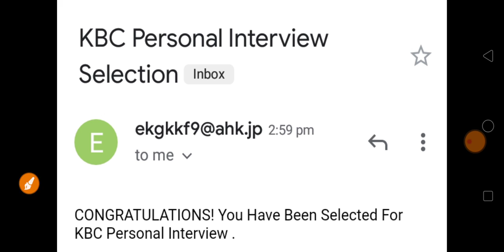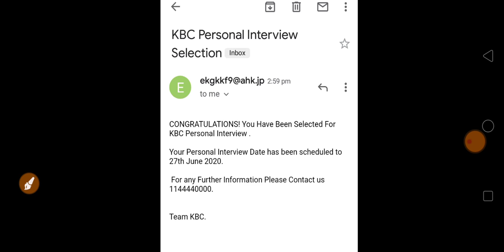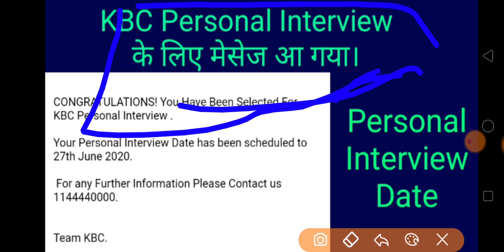KBC Personal Interview के लिए मेसेज आ गया।।।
Kaun Banega Crorepati (also simply known as KBC) is an Indian television game show based on the British programme Who Wants to Be a Millionaire? It originally aired on Star Plus for the first 3 seasons from 2000 to 2007 and was commissioned by the programming team of Sameer Nair. Since 2010, it has been airing on Sony TV and produced by Big Synergy.

Kaun Banega Crorepati￼Directed byRahul Verma
Arun SheshkumarPresented byAmitabh Bachchan (1–2, 4–12)
Shah Rukh Khan (3)Composer(s)Keith Strachan (1–11)
Matthew Strachan (1–11)
Ramon Covalo (4–11)
Sawan Dutta (5–11)
Ajay−Atul (11)Country of originIndiaOriginal language(s)HindiNo. of seasons11No. of episodes852ProductionRunning time90 minutesProduction company(s)Big Synergy Productions Studio NextDistributorSony Pictures Television (Global)ReleaseOriginal networkStar Plus (1–3)
Sony Entertainment Television (4-present)Picture format480i (SDTV)
1080i (HDTV)Original release3 July 2000 –
presentExternal linksWebsite

Important Information = KBC Announces To Extend Audition Call Date Till 5th July.

On Saturday 2 May 2020, the Sony TV releases a short video on its official social media sites handles and features Mr. Bachchan stating that the audition process for 12th edition will start from 9 May 2020 and will conclude on 23 May 2020.[23][24][25)

Similar to the original series in the United Kingdom, members of the public completed a qualification quiz which opened at the start of each series at various times in the year (also known as "registration period"). Applicants would send a premium-rate SMS to a designated number, and answer a question by responding. Contestants would complete a series of interviews before being randomly selected from a pool of other hopeful contestants and appearing on the set in Fastest Finger First. In order to be eligible, contestants must be residents and citizens of India and at least 18 years of age.

The selected contestants are then brought to the studio to play Fastest Finger First where they will be asked to arrange four answers into the designated order in the shortest amount of time. In Season 7, contestants would play three questions and the one who answered the most correctly in the shortest amount of time will get selected to sit in the hot seat.

Main gameplay

After determining the winner of Fastest Finger First, they would join the host in the "Hot Seat" to start answering a series of multiple-choice questions on their way to win the top cash prize as outlined in the table below. Along the way, the contestant is free to walk away from the game with their winnings but if they got a question wrong, they would walk away with nothing unless they correctly answered a milestone question (highlighted in yellow) that would guarantee some winnings.

To help them along the way, much like its counterparts, the contestant had a set of lifelines available for them to use. Which lifelines were available were dependent on the format being used.

Unique Lifelines of KBC

Power Paplu: Introduced in the 7th season, this lifeline allowed the contestant to reuse a lifeline that was previously used on another question. It could not be a lifeline that was used on the current question.

Triguni (त्रिगुणी, Three Wise Men): Similar to its US counterpart, the producers would invite certain general knowledge experts or celebrities to come to the studio to aid the contestant. When invoked, the "Three Wise Men" were granted 30 seconds to discuss the question and the possible choices among themselves to come up with a consensus answer to relay back to the contestant who was often in earshot of the conversation. Once the time expired, the "Three Wise Men" were instructed to stop discussing the question and play resumed as normal.

Jodidaar (जोडीदार, lit. Partner): Similar to the United States' Plus One lifeline, in addition to having 3 Phone-a-Friends, the contestant can also bring a designated family member or friend in to aid them in answering the question. (This person is designated by the contestant prior to the show.)

Additionally, starting in Season 4, the contestant would have to answer these questions within a certain amount of time. Contestants were allotted 30 seconds to respond up to and including the first threshold question (in 2017, this was increased to 45 seconds). The following question up to and including the next threshold contestants were allotted 60 seconds to give their "final answer". For the final set of questions (the question following the second threshold), questions were un-timed. Using a lifeline paused the timer temporarily until it resolved. If the contestant used Flip The Question, the timer would restart from the base value of the question.

The Audition Date in 2020 was Extended till 5th July 2020 , KBC introduced a jackpot question. For the Jackpot Question, the contestants were not allowed to use any of the remaining lifelines.